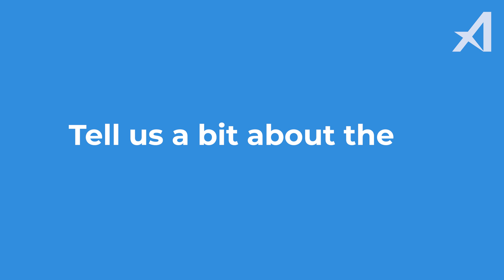Another Day at Aerobotics: Meet Benji Meltzer (Co-Founder & CTO)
Ahead of hosting a roundtable discussion at the World Agri-Tech Innovation Summit in London, meet our CTO & Co-Founder, Benji Meltzer!